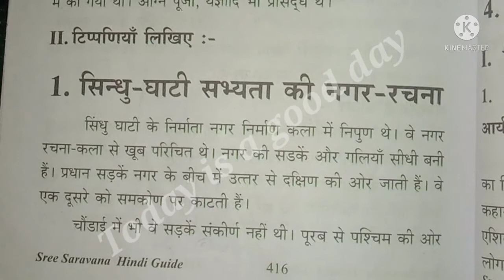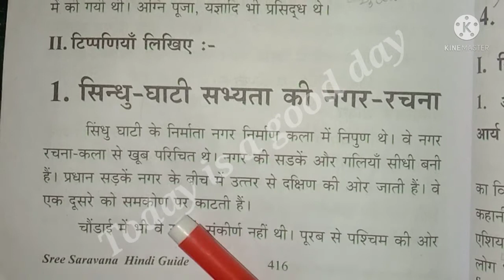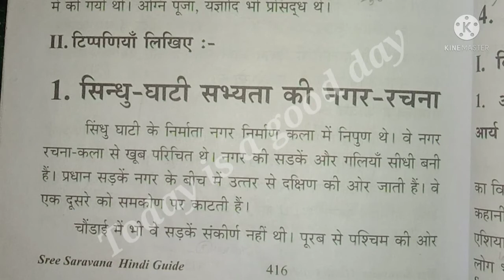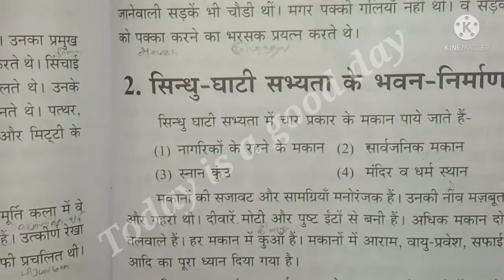Visharad Uttarardh-5.सिंधु घाटी सभ्यता के नगर रचना/टिप्पणी/प्राचीन भारत का इतिहास/Tamil explanation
VISHARAD UTTARARDH कबीरदास कंठस्थ दोहा -1 से 10 तक

VISHARAD UTTARARDH--- रहीम -सुधा ---HINDI POEM
BUY LINK:HOW TO READ BOOK

SHABARI'S GUIDE

AGASTHIAR GUIDE
V.U-Prachin Bharat ka itihas/Tippani/1. सिंधु घाटी सभ्यता के नगर रचना/Tamil explanation/Today is a good day channel